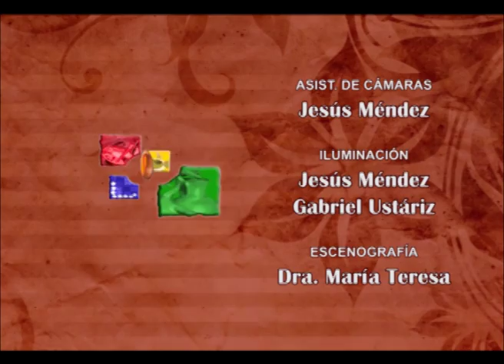GALLINA Y POLLITOS PLUMAJE - MANOS CREATIVAS - TALENTO ARTESANO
SÍGUENOS: EN INSTAGRAM @talentoartesano y EN FACEBOOK Talento Artesano.